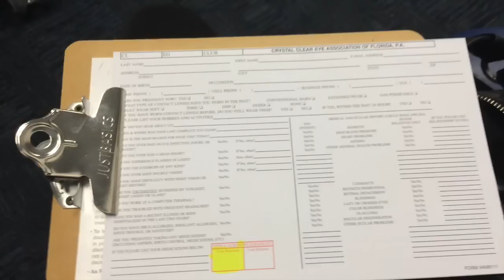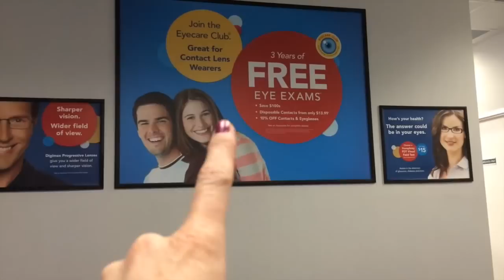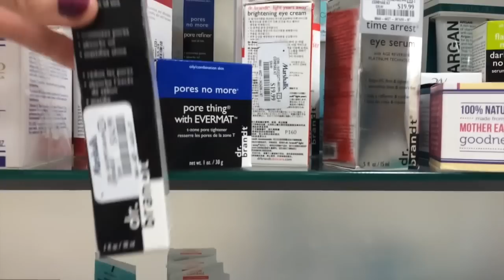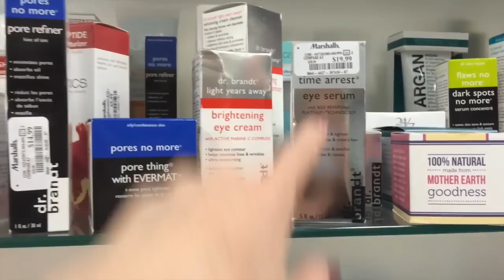Marshalls + Pergunta pra Flavia Calina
Hoje fomos passear no oculista, na Marshalls e aproveitei uma situação para fazer uma pergunta para Flavia Calina. Espero que gostem!

♥ SNAPCHAT donaconsumista
♥ PERISCOPE donaconsumista